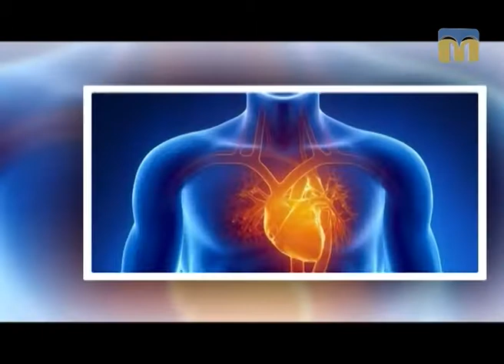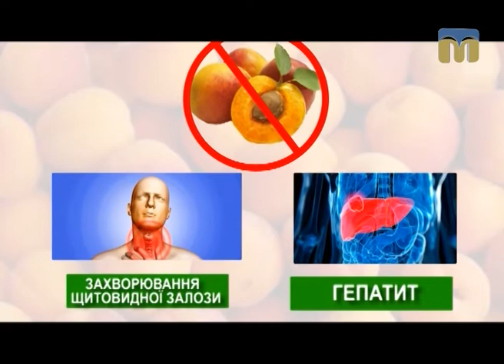Усе про абрикоси в рубриці "Їстівна азбука"